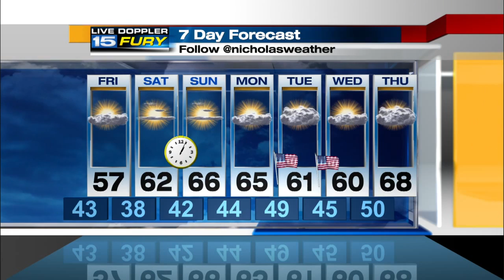WANE Friday Preview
AM fog patches give way to sunshine